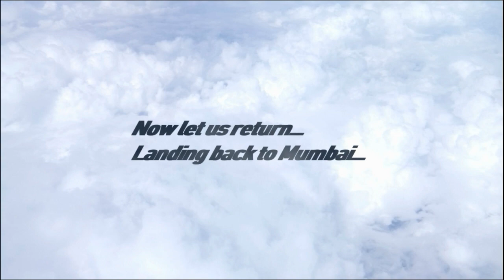Mumbai Airport | Awesome Take Off & Landing | Queen's Necklace | Beauty Of Bombay | Flight Travels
An amazing flight...!!! Awesome Sky Experience..!!! A beautiful flight from Mumbai...!!!
One of the best airports of the world, Mumbai...Flying is a great experience...Feeling the sky in its various texture is really a wonderful thing. The sky experience above the sea...Take off trajectory of Domestic flights. Mumbai airport is located in such a way that the planes take off to the sea; which is a awesome feeling...!! Also the city of Mumbai looks stunning from the sky...The arieal view of Mumbai...This is a video of take off and landing in Mumbai airport...Feeling the land and sky; that too in a romantic mood is an unexplainable thing...मुंबई से उड़ान | Bird's eye view of Mumbai | Aerial View Of Bombay...
Experiencing the sky...!!! A beautiful take off and landing - Mumbai Airport |  A Monsoon Flight | A Window Seat In An Aeroplane...

Content:
1. मुंबई विमानतल
2. आसमान से मुंबई कैसे दिकता है
3. Take off and Landing from the world's busiest airport with single runway...
4. Amazing Landing above Queen's Necklace..
5. Chathrapati Shivaji Airport, Bombay
6. The Great Feeling Of Flying..
7. Wright Brothers
8. ബോംബയിൽ നിന്നൊരു പാറക്കൽ
9. Above Queen's necklace..Above the Marine Drive...Above the Sahyadri mountains...
10. Wonderful take off from the city of dreams...
11. A beautiful take off towards sea..
12. കടലിലേക്ക് ഒരു ടേക്ക് ഓഫ്
13. Flying above Arabian Sea...
14. Flight trajectory in Mumbai...
15. ഒരു ആകാശ യാത്ര